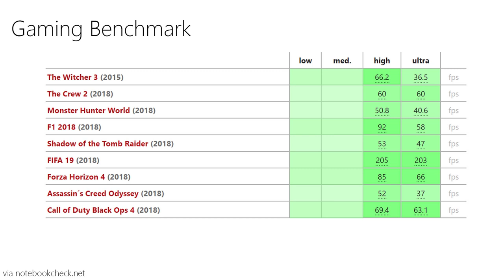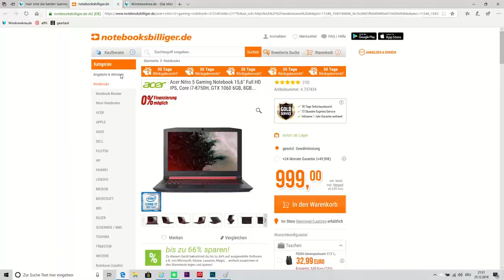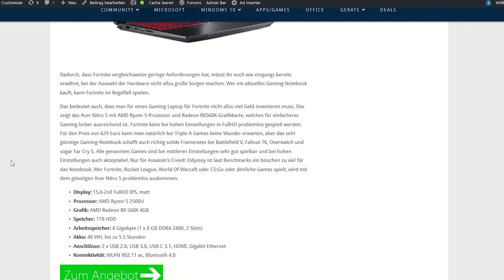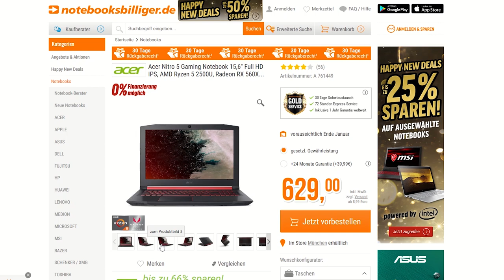Die besten Gaming Laptops für Fortnite 2019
Hier sind die besten Gaming Laptops für Fortnite!

Fortnite ist aktuell ein absolutes Trend-Game, das momentan von Millionen von Spielern weltweit mit großer Begeisterung gezockt wird. Entsprechend ist bei der Auswahl eines Gaming-Notebooks häufig ein Kriterium besonders nachgefragt: Läuft darauf auch Fortnite?